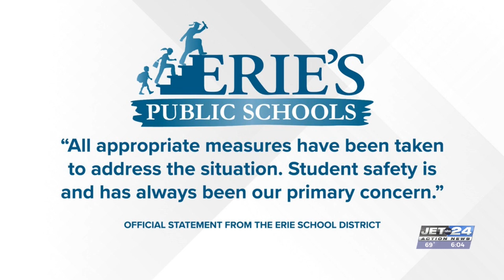Erie mother tells her story after her son went missing from a City of Erie elementary school